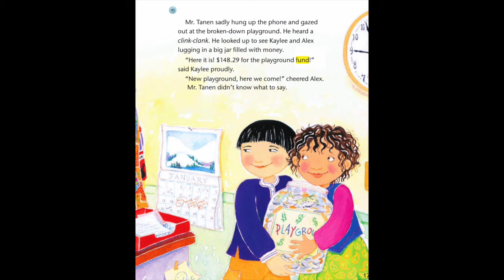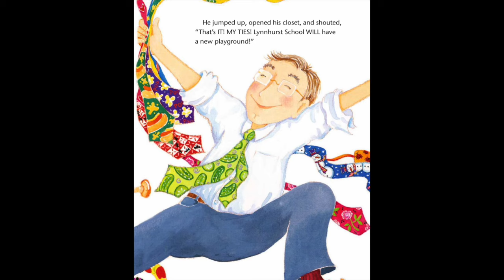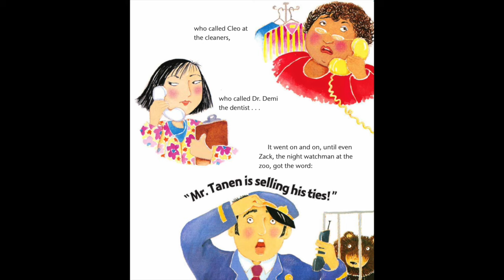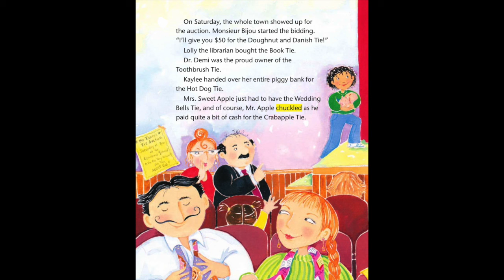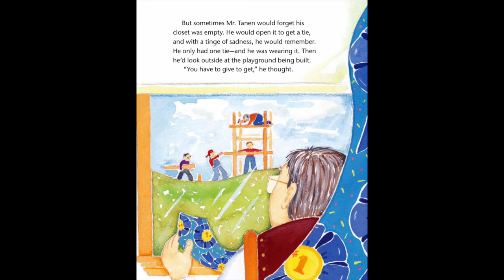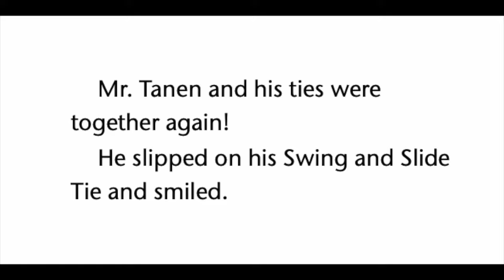MR. TANEN'S TIE TROUBLE Journeys AR Read Aloud Second Grade Lesson 16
Listen along as Mrs. Morris reads "Mr. Tanen's Tie Trouble" from the Journey's series, second grade lesson 16.